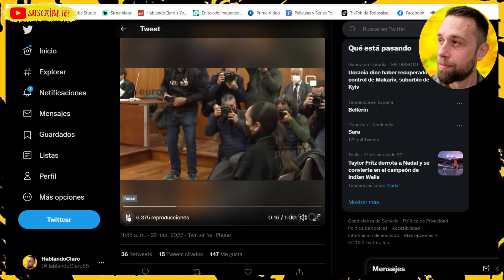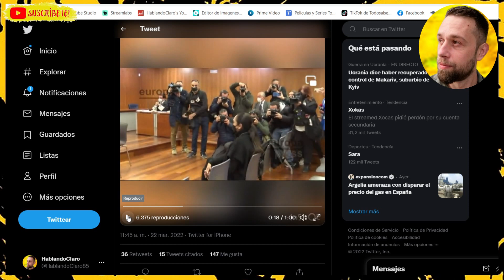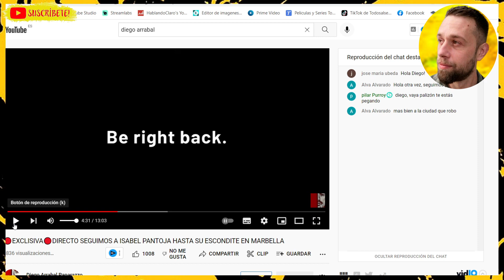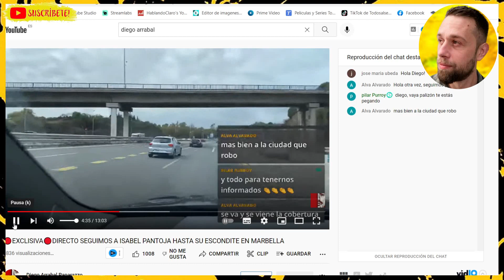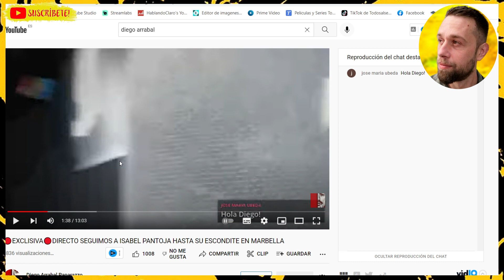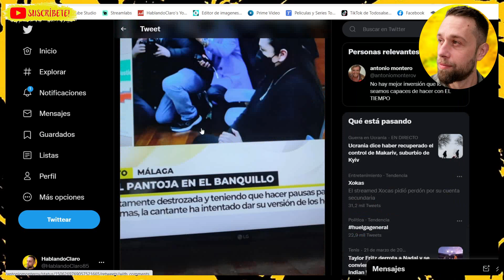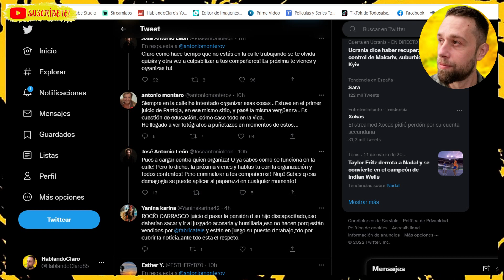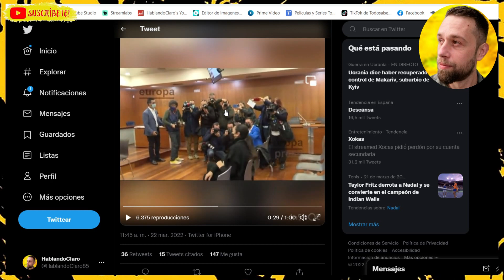Antonio Montero EXPLOTA CONTRA SÁLVAME y José Antonio León por Isabel Pantoja y LÍO Diego Arrabal